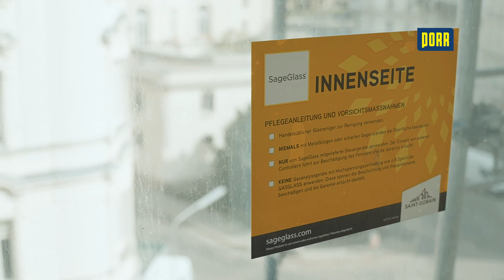Wien Museum - die PORR baut das Museum für die Zukunft um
Wir bauen Geschichte. Das Wien Museum beherbergt wertvolle Schätze aus tausenden Jahren Geschichte.

Machen Sie sich bereit, von der bemerkenswerten Konstruktion in diesem fesselnden Video beeindruckt zu sein, das das preisgekrönte Projekt Porr | Wien Museum präsentiert. Erleben Sie das atemberaubende architektonische Design, das Innovation, Handwerkskunst und technisches Know-how auf wunderbare Weise vereint.

In diesem Video erfahren Sie, wie die einzigartige schwebende Struktur über dem Bestandsgebäude mit großer Sorgfalt erschaffen wurde und dabei immenses Können und Fachwissen erforderte. Das Projekt umfasste die Erweiterung des Untergeschosses unter dem zukünftigen Vorplatz, den Bau von zwei neuen Obergeschossen und die Erweiterung der Bruttogeschoßfläche von 10.000 m2 auf beeindruckende 15.000 m2. Das bestehende Gebäude allein hätte das Gewicht von zwei zusätzlichen Stockwerken nicht tragen können, daher wurden die neuen Stockwerke geschickt auf einem Sockel im Innenhof des ursprünglichen Gebäudes errichtet. Hierfür wurden 42 Großbohrpfähle in den Boden versenkt, wobei schwere Maschinen wie das 90 Tonnen schwere Bohrgerät BG40 zum Einsatz kamen. Um den Innenhof zu erreichen, mussten mehrere Öffnungen in den Wänden geschaffen werden, um das BG40 durch das bestehende Kellergeschoss zu führen.

Das Highlight dieses architektonischen Meisterwerks ist das oberste Stockwerk, das eine erstaunliche herausragende Stahlkonstruktion von bis zu 25 Metern Länge aufweist und scheinbar über dem verglasten "Fugengeschoß" schwebt. Die Dimensionen dieser Stahlkonstruktion sind  beeindruckend und umfassen etwa 1.130 Tonnen Stahlbetonverbunddecken und Vollfertigteile in Sichtbetonqualität.

Ein weiteres bemerkenswertes Merkmal ist das hängende Stiegenhaus aus Sichtbeton, das den Neubau mit dem bestehenden Gebäude elegant verbindet. Diese hängende Treppe erstreckt sich drei Stockwerke von der obersten Decke nach unten und schafft ein beeindruckendes visuelles Element im Inneren.

Begleiten Sie uns auf dieser unglaublichen Reise, während wir die komplexen Details, technischen Herausforderungen und außergewöhnlichen Leistungen des Projekts Porr | Wien Museum erkunden. Verpassen Sie nicht die Gelegenheit, die perfekte Verbindung von Geschichte und moderner Architektur zu erleben, ausgeführt mit Pioniergeist und natürlich im für die PORR typischen Schulterschluss.

Für mehr Informationen besuchen Sie unseren Online Blog - *WORLD OF PORR*